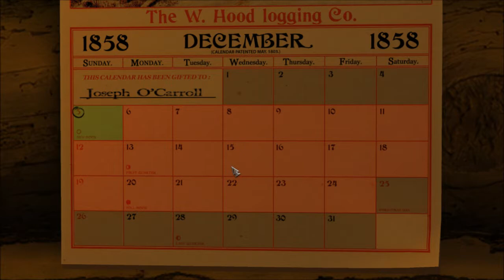Sangfroid: A Tale Of Werewolves! - Naughty Churches And Angry Brothers - Part 1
Billy has some how been turned into a lumberjack back in the 19th century! Also he gained an angry brother and sister who is being stalked by the devil.. oh and he's sent werewolves to kill them all!

Note: This is BETA footage so please do not judge the game on any issues as they will hopefully be fixed by release.